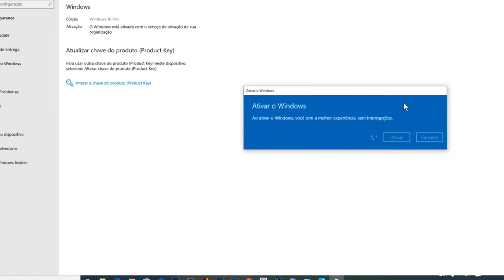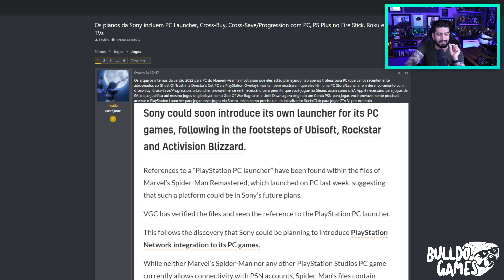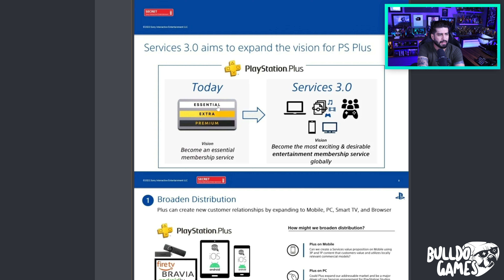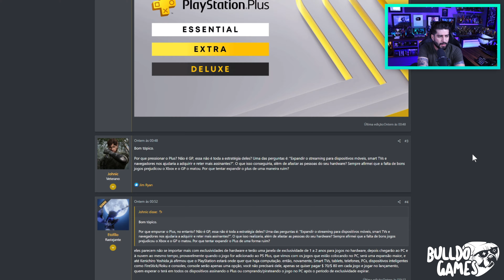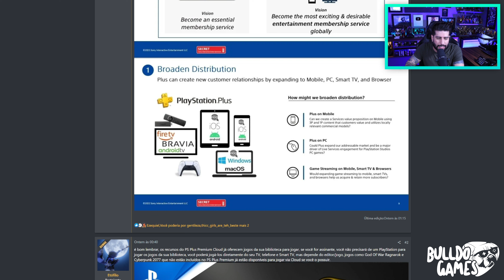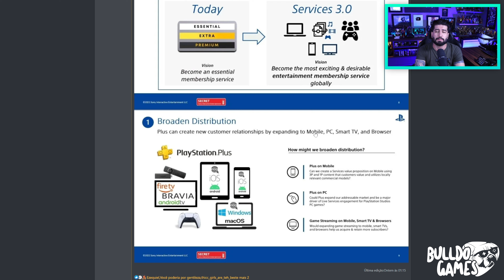É O Fim Do PLAYSTATION Como CONHECEMOS! Sony VAI JUNTAR Lojas Do PC e CONSOLE!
5- Deveria ter acessado se você quisesse uma chave OEM barata e genuína!